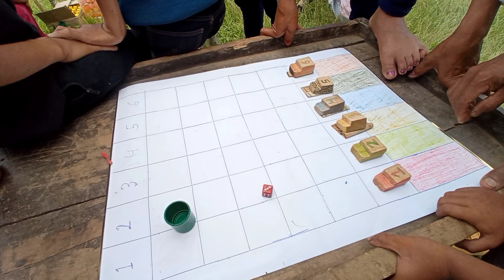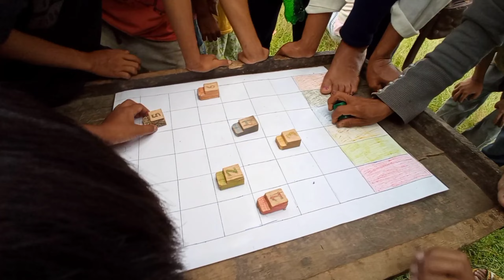CELEBRATING PRE METÜMNEO FESTIVAL YIMKHIUNG 🎉😂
Music

SONG                      Voyage

ARTIST                       PLEEG

LICENCES